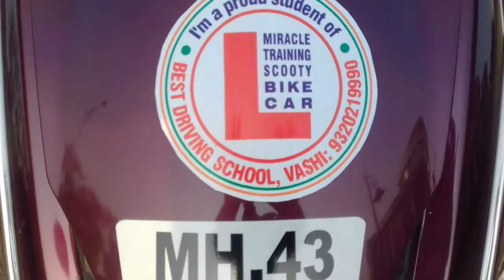NEHA BHATNAGAR SCOOTY RIDES ON PALMBEACH ON 4TH DAY excellent